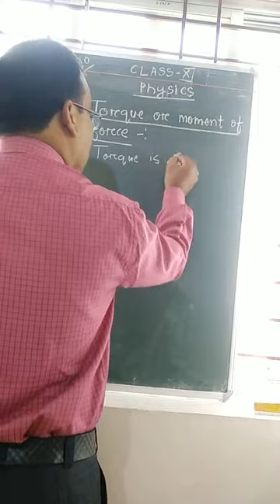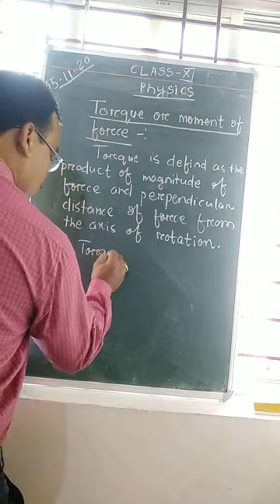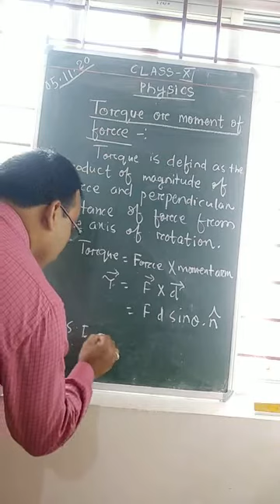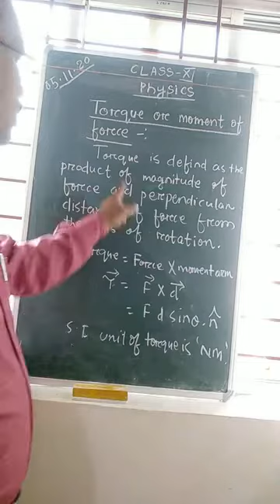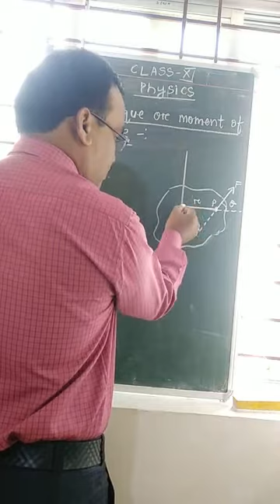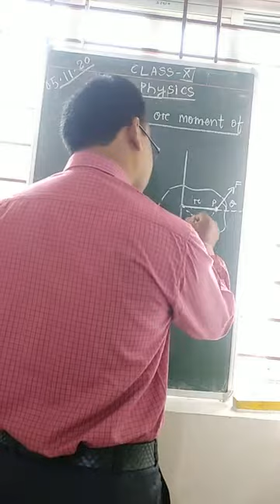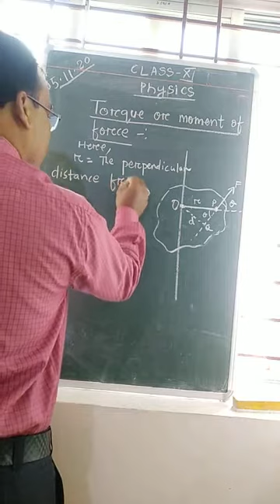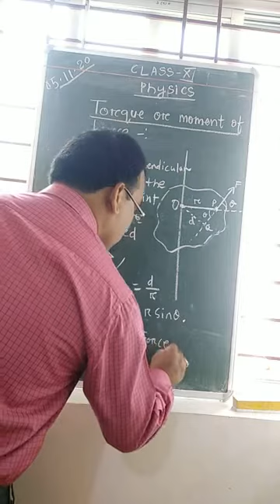System of particles , Part 3 (1)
Torque.